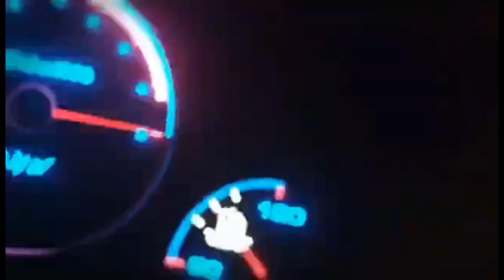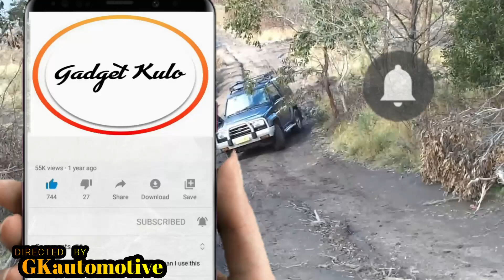Daihatsu Feroza : SUV Tangguh dengan Desain Body yang Gagah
Daihatsu Feroza adalah mobil keluaran Daihatsu yang begitu ikonik dan melekat di ingatan masyarakat Indonesia, terutama tahun 1990-an. Jenis mobil jip tapi lebih ramah untuk dikendarai di daerah perkotaan karena desainnya yang tidak terlalu maskulin sekaligus ramah bahan bakar.

Pertama kali diproduksi oleh Daihatsu pada 1987, Feroza memang digilai oleh kelompok pecinta off-road. Sebab, selain mengeluarkan Feroza konvensional yang bisa dengan mudah ditemui di pasaran, Daihatsu juga mengeluarkan special edition dengan tampilan yang lebih garang.

Daihatsu Feroza yang berjenis Sport Utilities Vehicle (SUV) ini tetap menggunakan bensin sebagai bahan bakarnya.

Daihatsu Feroza Masuk ke Indonesia
Sejak pertama kali dibuat, Feroza telah meluas di pasaran Jepang dan Amerika Sekitar. Selain kedua negara tersebut, Daihatsu Feroza juga dipasarkan di Eropa, Australia, dan beberapa negara di Benua Asia.

Untuk Indonesia sendiri baru mengenal Feroza tahun 1992 yang dirakit secara lokal bersama dengan saudara-saudaranya, yaitu Daihatsu Rocky dan Daihatsu Taft. Sayangnya, Daihatsu Feroza berhenti produksi pada 1999 yang kemudian digantikan eksistensinya oleh Daihatsu Terios dan Daihatsu Taruna.

Meskipun sudah tidak diproduksi lagi, Feroza tetap dicari oleh pecinta otomotif dan banyak diperjual-belikan edisi bekasnya dengan kisaran harga di bawah Rp100 juta.

Tiga Generasi Feroza
Kelebihan Feroza sebagai Mobil SUV
1. Desain Body
2. Bisa Menerjang Segala Medan
3. Kapasitas Muat Besar
4. Performa Mesin yang Tangguh
5. Double Wishbone & Sistem Rem Cakram-Rem Drum

Spesifikasi Feroza
Daihatsu Feroza memakai mesin bensin 1600 cc 4X2 Rear Wheel Drive seperti halnya mobil SUV lainnya. Daya maksimumnya adalah 94 Hp dengan RPM 5.700. Sistem transmisinya 5 tingkat dengan percepatan manual. Torsi maksimumnya adalah 127 Nm yang bisa dicapai dengan 4.800 RPM.

Bahan bakar Feroza menggunakan sistem multi-point injection dengan kapasitas tangkil sebesar 60L. Konsumsi bahan bakarnya 12.4 liter per 100 km. Feroza bisa mencapai 13,3 detik untuk akselerasi 0—100 km/jam dengan kecepatan maksimum hingga 150 km/jam.

Memiliki body besar, Feroza memiliki 4 kursi di belakang kemudi sehingga bisa menampung banyak orang. Berat kosong Feroza adalah 1.325 kg yang bisa diisi muatan hingga 325 kg.

Harga Feroza Baru dan Bekas
Sudah tidak diproduksi lagi oleh Daihatsu, Feroza tetap menjadi mobil yang banyak dicari. Biasanya, pasaran mobil bekas akan menjual Feroza dalam kisaran harga di angka di rentang Rp45 juta hingga Rp85 juta, tergantung tahun rilis mobilnya.

Untuk tahun produksi 1994, Feroza akan memiliki harga di angka Rp46 juta hingga Rp69 juta. Sedangkan untuk keluaran tahun terakhir akan dijual sekitar Rp72 juta. Namun, jika Sahabat jeli mencari, Feroza bisa didapat di angka Rp30-an juta.

Perawatan untuk Feroza supaya Tetap Nyaman
Biasanya, pemilik Feroza akan mengeluh mengenai radiator yang sering overheat. Karena ini, Sahabat harus rajin mengecek ketinggian air di ekspansi tank radiator dan air di radiator ya agar tahu bagaimana kondisinya. Jika memang tutup radiator sudah tidak bisa menutup sempurna, sebaiknya lekas diganti.

Selain radiator yang harus rajin dicek untuk dibersihkan bagian keraknya, dinamo ampere juga tak kalah wajib untuk dicek. Perhatikan cool brush-nya ketika membongkar dinamo ampere apakah sudah aus atau belum dan lekas diganti jika kondisinya sudah aus.

Sahabat juga harus memperhatikan pompa bensin. Feroza tetap membutuhkan pompa bensin meskipun dia dia menggunakan karburator sehingga jika pompa bensin rusak, mesin mobil pasti susah untuk dihidupkan.

Itulah penjelasan mengenai Daihatsu Feroza yang tetap menjadi primadona di kalangan pecinta otomotif, terutama di tahun 1990-an. Jika Sahabat baru atau ingin memiliki Feroza, harus memperhatikan kebutuhan ya. Yang pasti, mobil ini cocok untuk Sahabat yang ingin bepergian bersama keluarga dan sanggup melintasi berbagai medan.

Untuk imail Bisnis Kalian Bisa Masukan Disini:
Email- nanang.husairi@gmail[.]com

Perlengkapan:
Kamera seadanya
Video Editor Wondershare Filmora9
Tripot 50 ribuan
Keyboard Armaggeddon Kalashnikov Ak-999 sfx
Mouse Alcatroz Asic 9
Microphone Nyk Nemesis Mcn-05 Klio
PC AMD A6 7400K Series
Monitor Gaming abal-abal